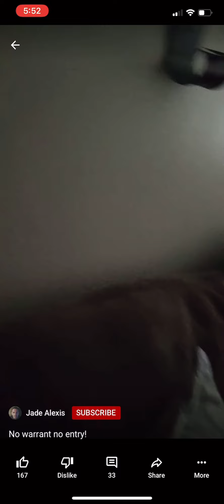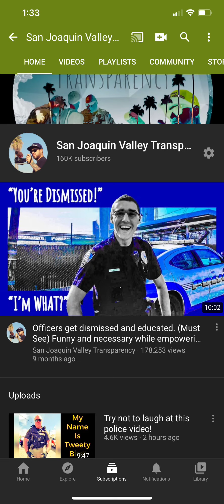This is how it’s done! No entry for you...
This video provides a good lesson in home security. It is important to understand what your rights are, so that they don’t get trampled over. Have a great day!